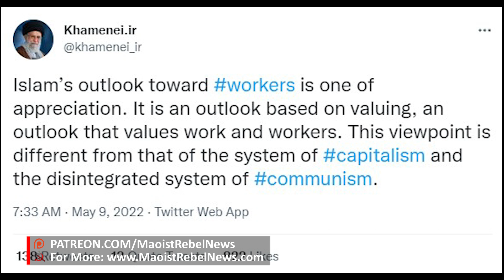The Ayatollah on Workers and Economic Systems